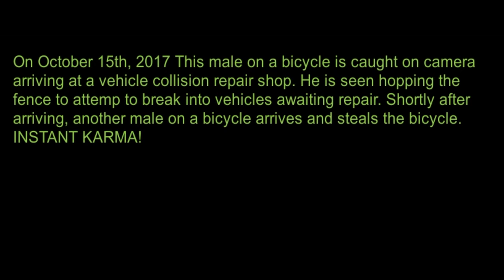Thief gets his bike stolen - surveillance footage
This male was caught on camera, arriving on a bike and jumping the fence at a vehicle collision repair center and breaking into vehicle awaiting repairs. Shortly after arriving, another person on a bike comes along and steals his bike. INSTANT KARMA!